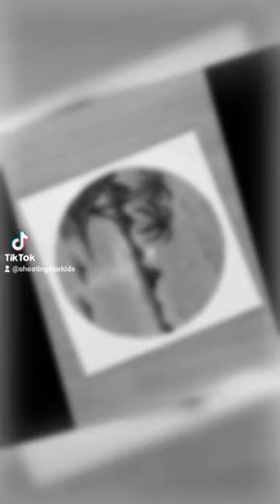23 December 2023